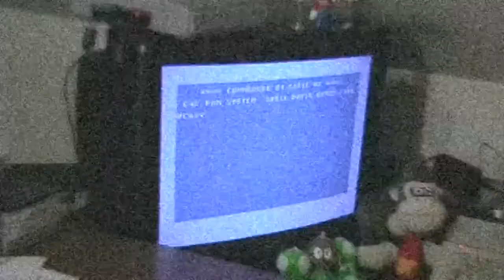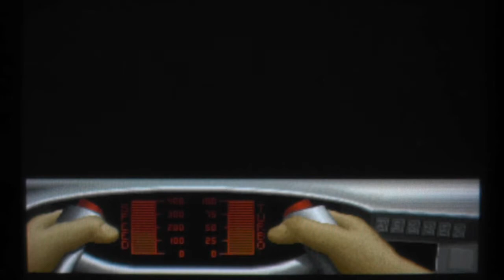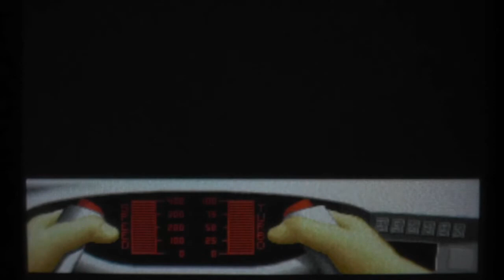Let's Play: Somewhere in Time (Amiga)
This is one of the most frustrating Amiga games I ever played.
It reminds me a little of 'The Last V8' on the C64. But this one is even more frustrating.